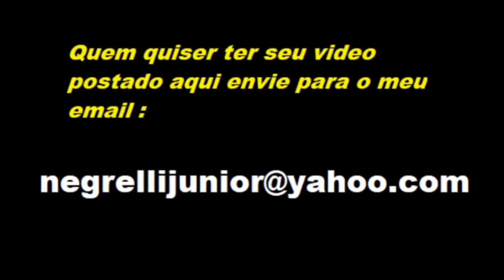FURIA = FALANGE VERMELHA = BIRUTAS = LUIZÃO role de escada 2022